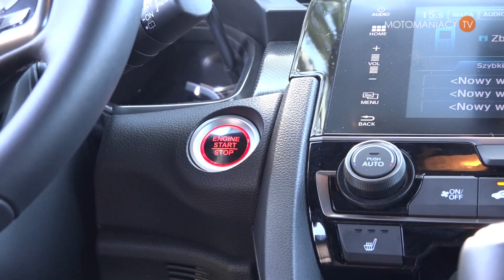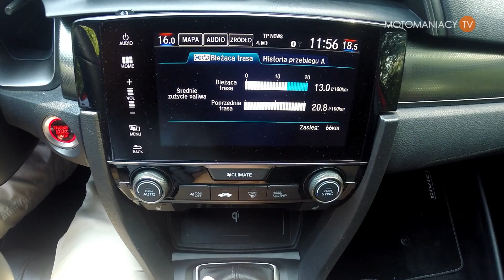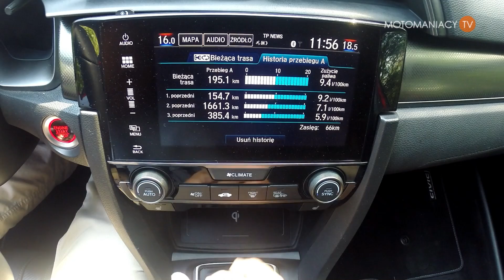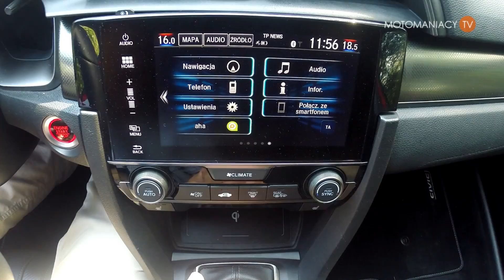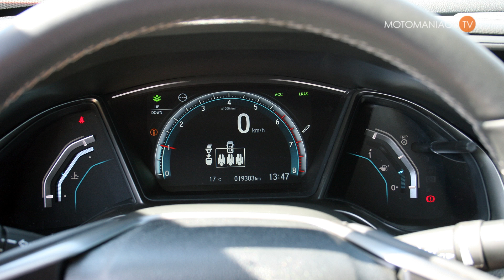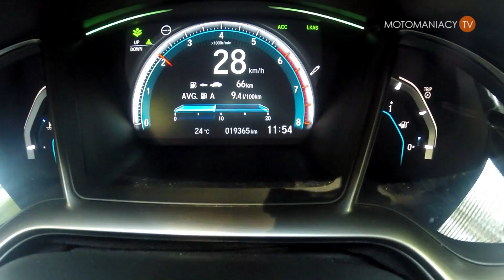Honda Civic 1,0 VTEC Turbo, 129 KM, TEST PL